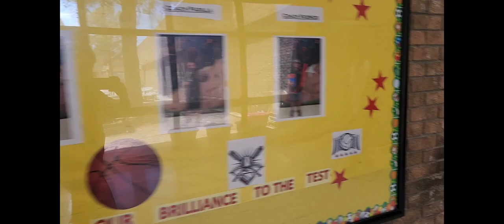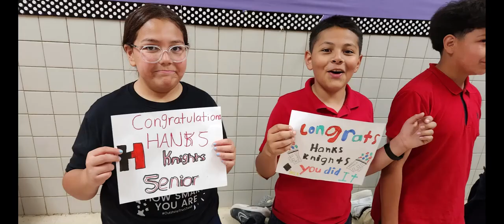2023 Hanks High School Seniors Memory Walk to Glen Cove Elementary